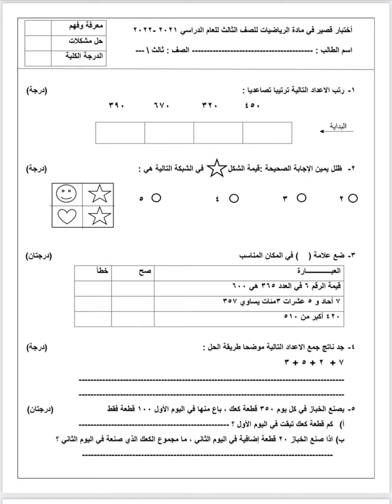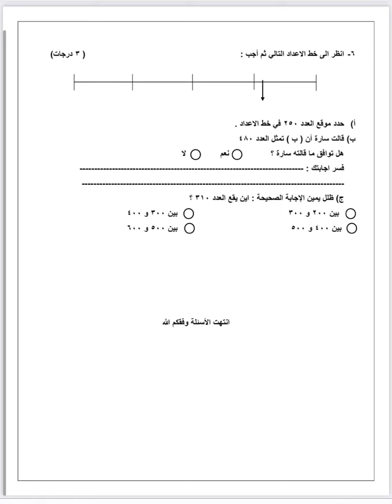اختبار رياضيات للصف الثالث الفصل الاول